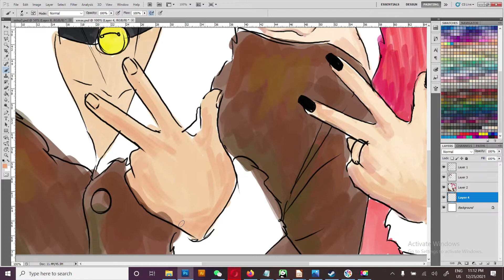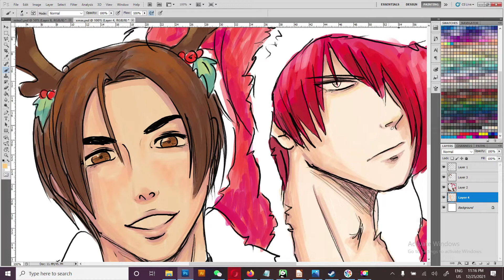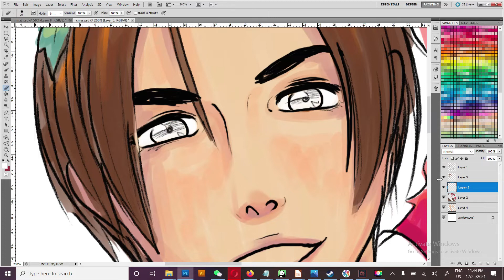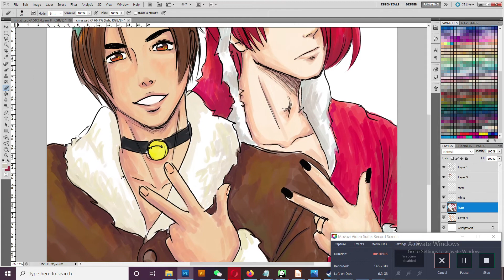Iori and Kyo xmas speedpaint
I decided to record some of my process painting these cute boys that I love so much!

Everybody on KOF twitter drew Iori as Santa and Kyo as a reindeer so here you go~ I drew them too Face with tears of joy

I was not planning on drawing this but I saw a lot of funny fanarts of these two dressed this way so I couldn't stop myself~